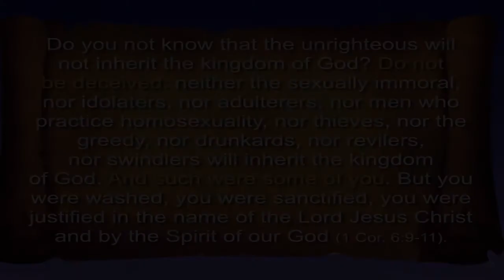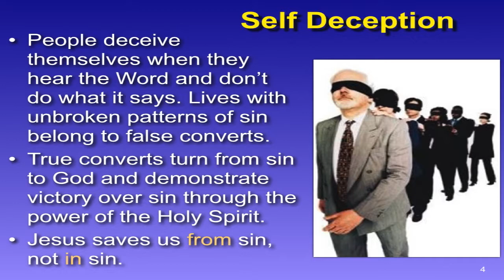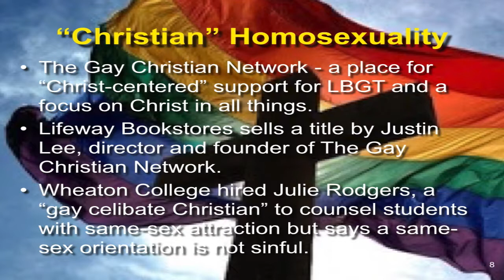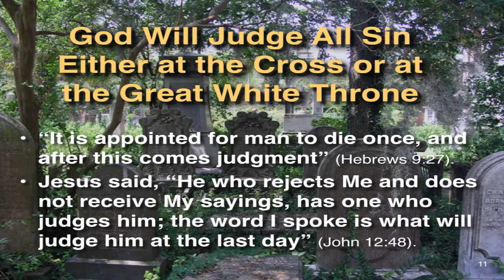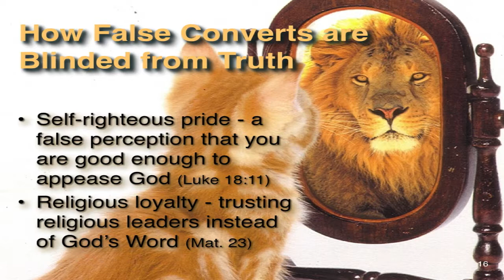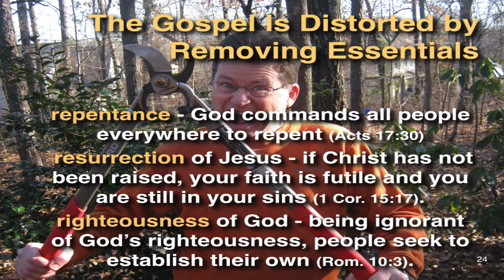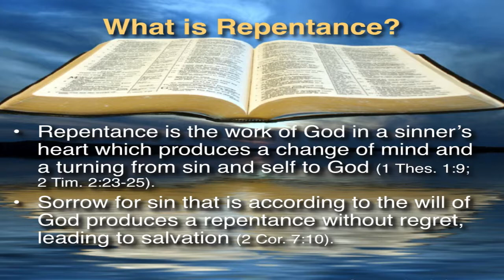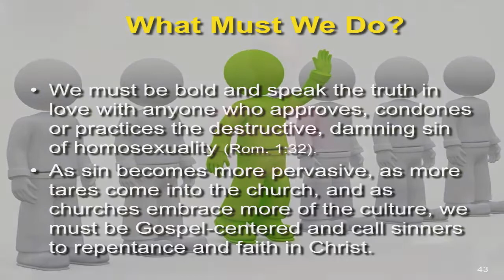Mike Gendron | And Such Were Some Of You